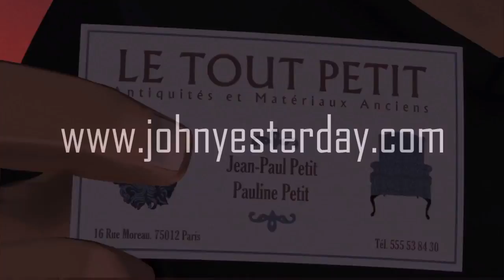Yesterday Origins - gameplay [PS4]